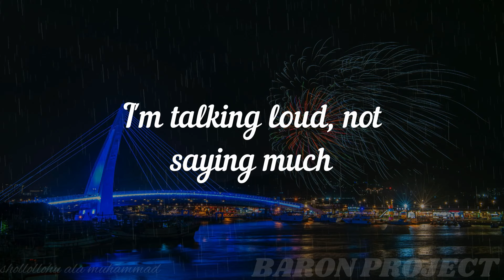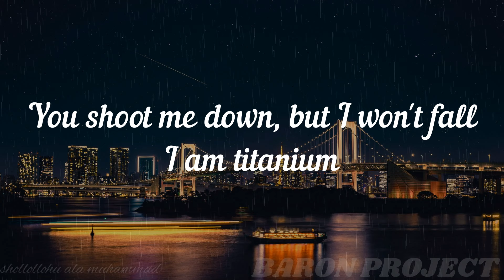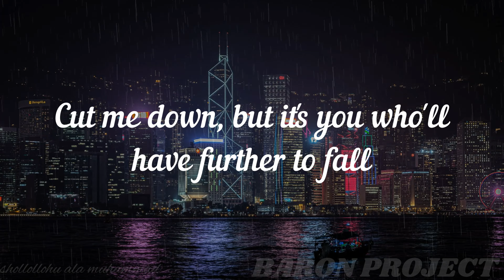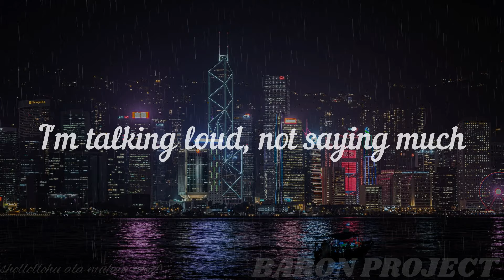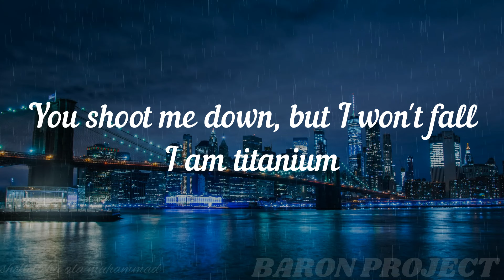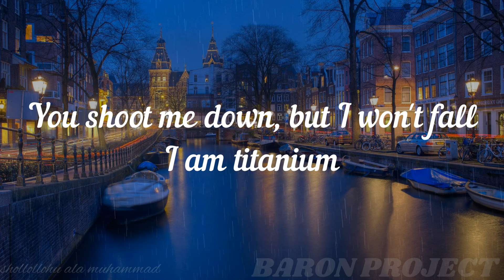David Guetta - Titanium ft Sia (lyric)